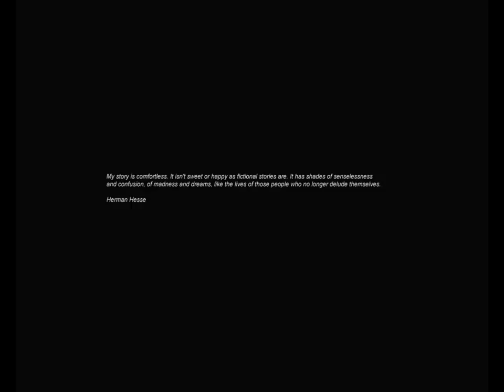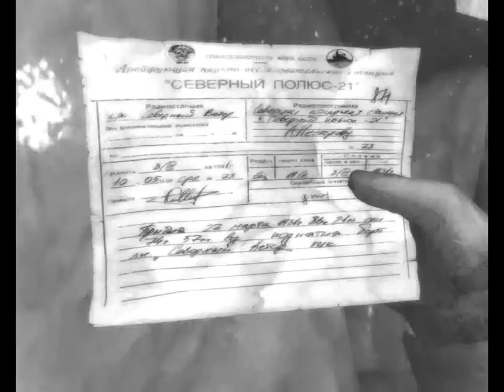Cryostasis Part 1